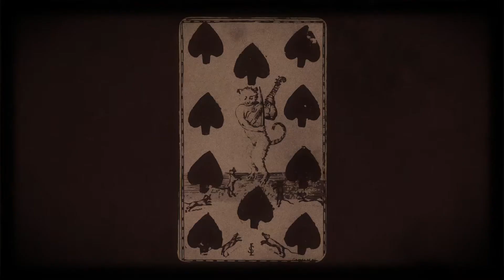KING PRAWN - HIDE FROM TOMORROW [OFFICIAL VIDEO]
You see me then and not me now
Never more than you know from an old photo
Don't let these moments send me back
Let me be wanna feel everything intact

When a stranger comes in from the cold again

And if my right eye starts to itch
It's the dust in my eye I can ignore it
So don't go digging up them bones
Cos there's much in this world that you must atone

What you gonna do when it don't turn out
The way that your thinking that it would play out
No answer
There is no answer
Searching for a thing but it ain’t no more
Try to work it out but you cant let go
In shadows
Hide from tomorrow

So see me now don’t see me then
You may think you know me but I m not that friend
An endless silence speaks the truth
But you still try to make everything old new

Distorted scenes are not what they seem

What can you gonna do when it don't turn out
No answer
Try to work it out but you can’t let go
In shadows
Hide from tomorrow

You say you wanna live new day
But you’re stuck in that old way
So you say it don’t matter anyway

Keep running away